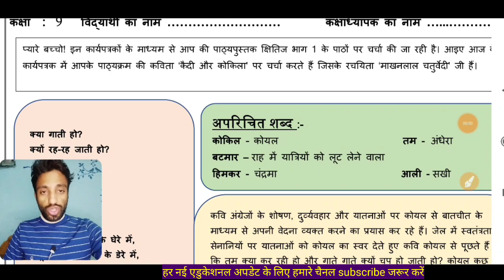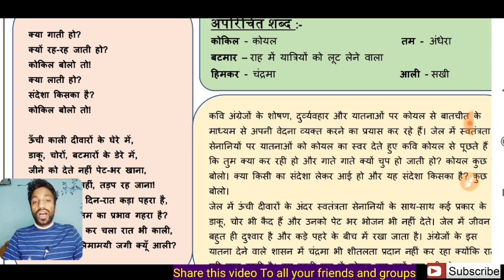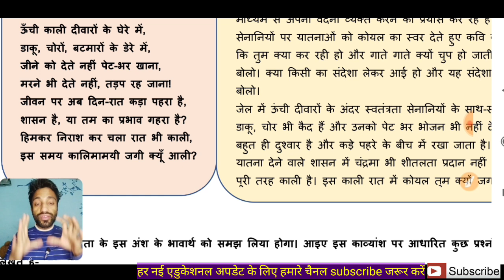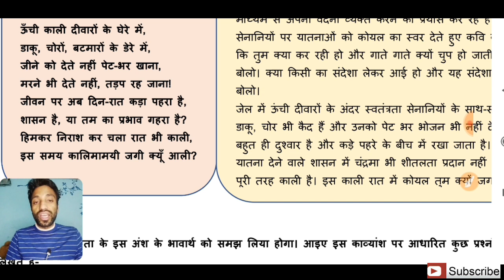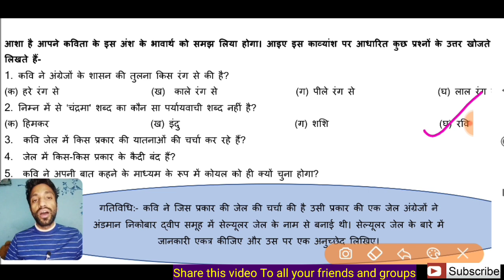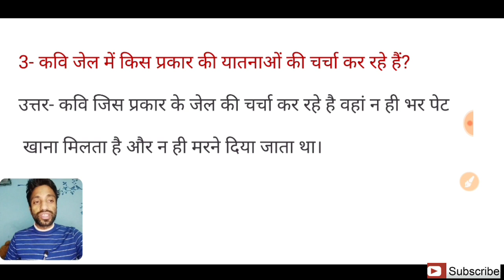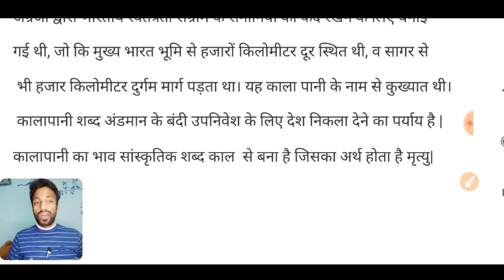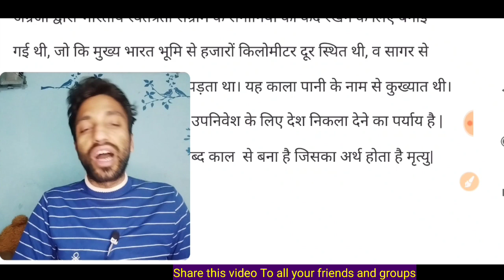22/12/2021 Hindi_Worksheet_52 Class_9 | हिंदी क्षितिज-कैदी और कोकिला_कविता -व्याख्या प्रश्नोत्तर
प्यारे बच्चों इस वीडियो में आपको कक्षा-9 हिंदी वर्कशीट 52 प्रश्नोत्तर हल के साथ है। पूरी वर्कशीट देखे समझे और अपने क्लास ग्रुप्स के साथ अपने दोस्तों को भी शेयर कीजिये धन्यवाद।।